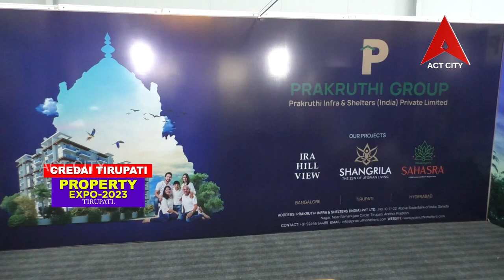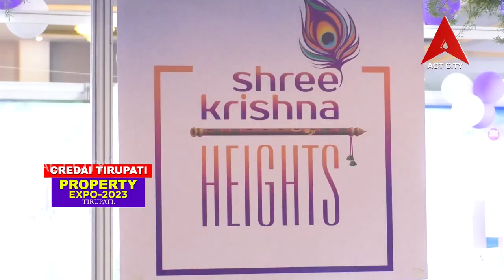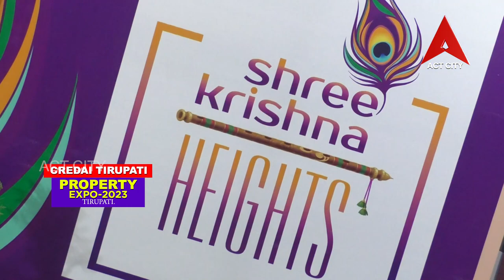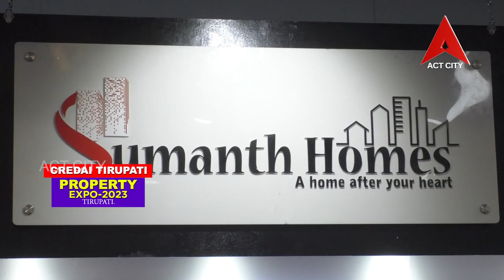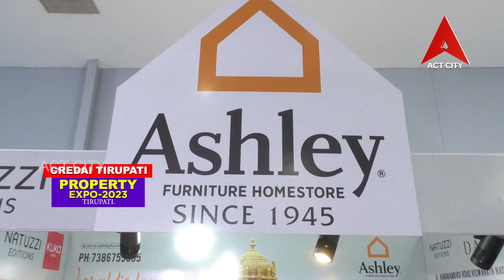CREDAI TIRUPATI // PROPERTY EXPO-2023